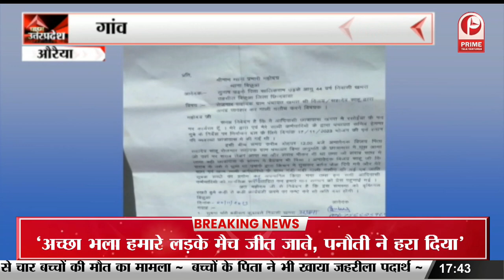Lucknow: 69 हजार शिक्षक भर्ती का मामला | समर्थन देने पहुंची Pallavi Patel | Student Protest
लखनऊ में 69 हजार शिक्षक अभ्यर्थियों से मिलने अपना दल कमेरावादी की विधायक पल्लवी पटेल इको गार्डन पहुंची। जहां पहुंचकर उन्होंने मौजूदा सरकार पर कई सवाल दागे। उन्होंने कहा कि मौजूदा सरकार में जितनी भी भर्तियां चल रही हैं, उसमें कई तरह की विसंगतियां है। हम इन युवाओं के साथ खड़े हैं और सामाजिक न्याय की लड़ाई लड़ेंगे।
Lucknow: 69 thousand teacher recruitment case. Pallavi Patel arrived to support. Student Protest Samajwadi Party BJP
Apna Dal Kamerawadi MLA Pallavi Patel reached Eco Garden to meet 69 thousand teacher candidates in Lucknow. After reaching there he raised many questions on the present government. He said that there are many discrepancies in all the recruitments going on under the present government. We stand with these youth and will fight for social justice.